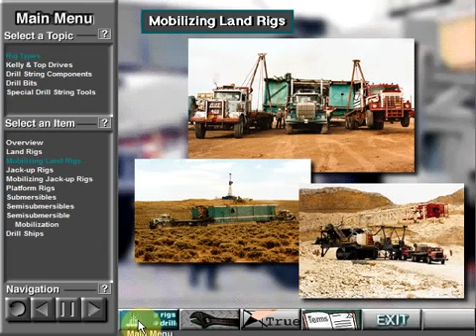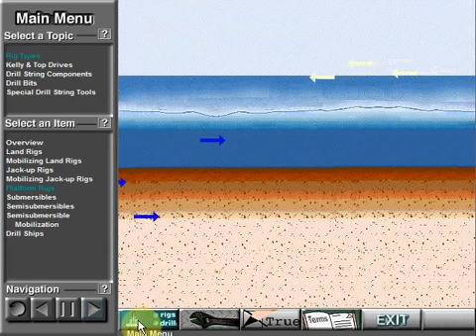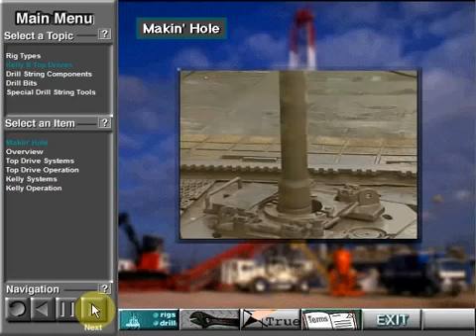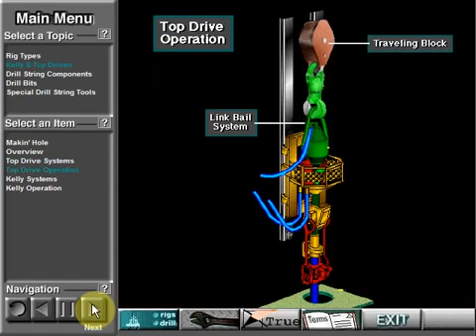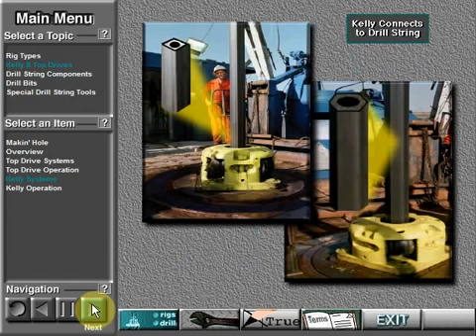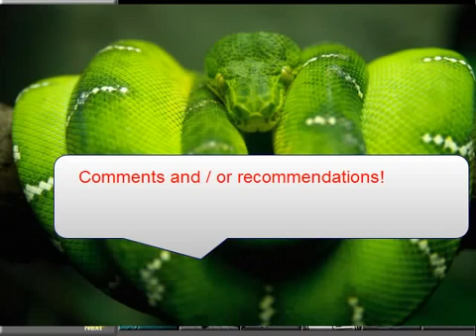Rig Types and Components - P1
Rig types and basic drill string components  Part 1